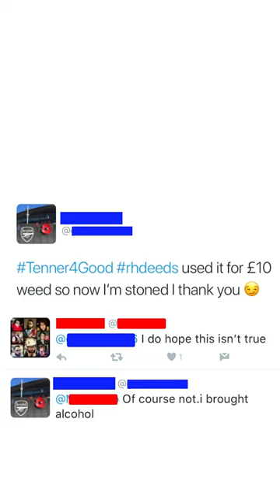Kindness Fail - Russell Howard - Tenner4Good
How my Tenner4Good Kindness idea ended up as a massive fail on Russell Howard's TV show :)